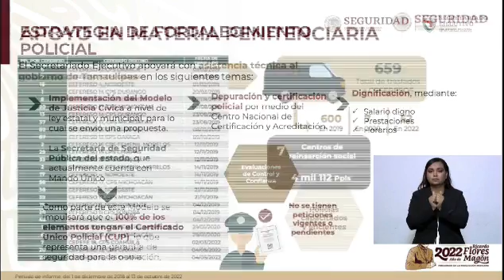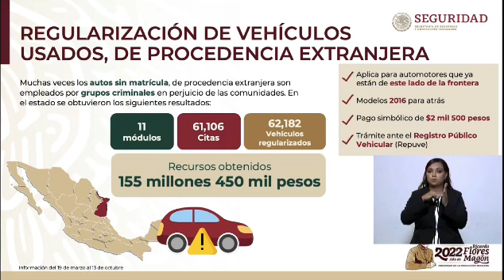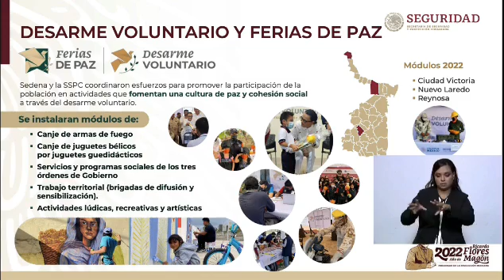Participación de Rosa Icela Rodríguez en el Plan de apoyo a Tamaulipas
Participación de la Secretaria de Seguridad y Protección Ciudadana, Rosa Icela Rodríguez, durante la reunión del Gobierno de México con motivo del Plan de apoyo a Tamaulipas.